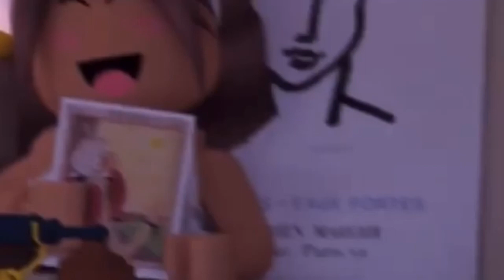Banana eats W/sajjad and dana*I AM SUCH A NOOB*|NOORAPLAYS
Hey pinky squad so today we played robloxs banana eats with my cousins sajjad and dana. I really hope you liked this video and make sure to subscribe to be notified when I upload some new amazing videos like this one love you pinky squad and see you next time byeee